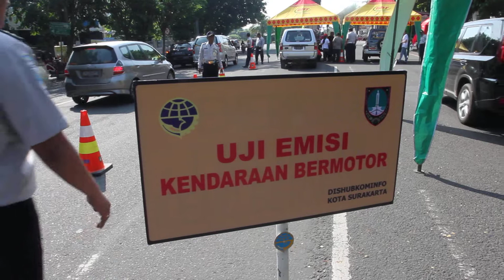dishubkominfo solo uji emisi gas buang kendaraan pribadi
dishubkominfo menyelenggarakan uji emisi gas buang tahun 2012 kepada pengguna kendaraan bermotor secara gratis, dengan bekerjasama dengan bengkel GBT Solo